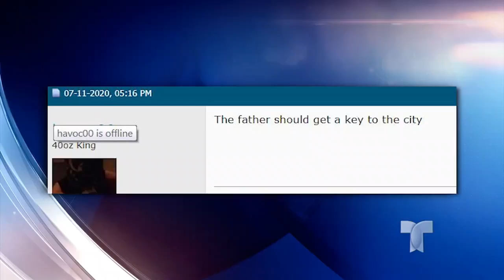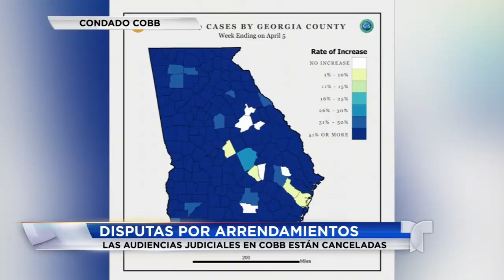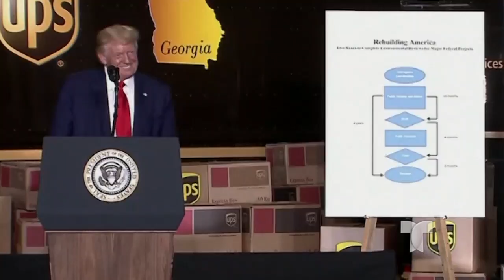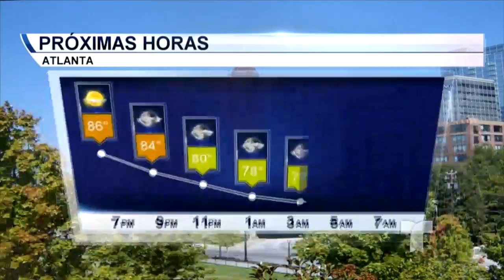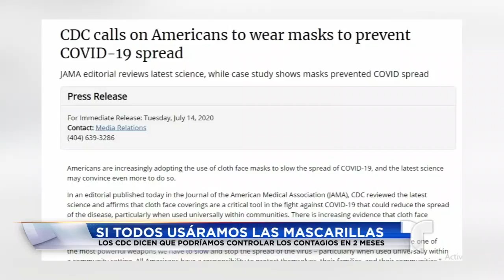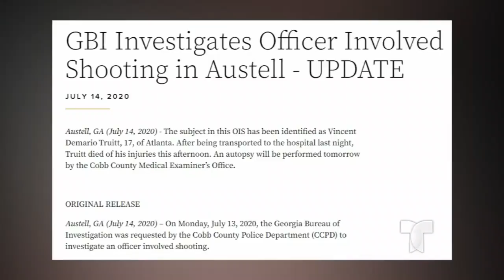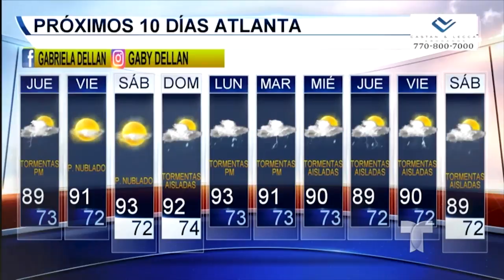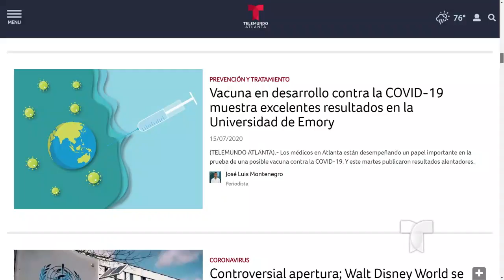Noticiero Telemundo Atlanta 5:30p - 6:30p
Noticiero Telemundo Atlanta 5:30pm - 6:30pm.